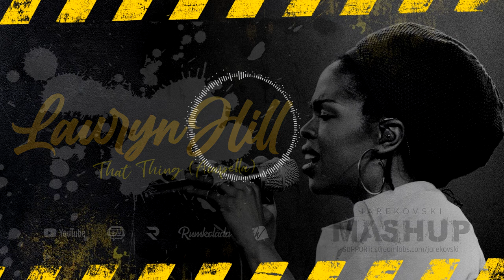Lauryn Hill - That Thing (Mashup,remix,funky)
Funky Beat Rap Hiphop Instrumental 2020 _ (Prod. By KIING.D)
Acapella Lauryn Hill - That Thing,
Remixed by Jarekovski